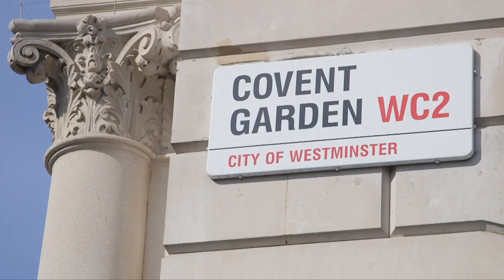Premium Pre-College Summer Programs on Campus at Imperial College London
Encourage your students to explore their desired fields with the prestigious Imperial College's Premium Pre-College Program. Discover the system that promotes creativity, innovation, and development with Best Parents.